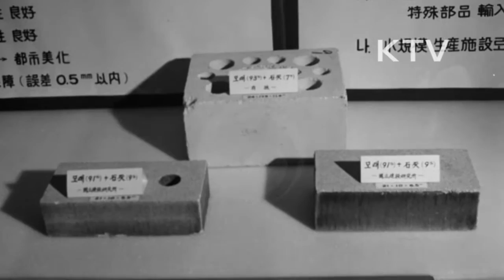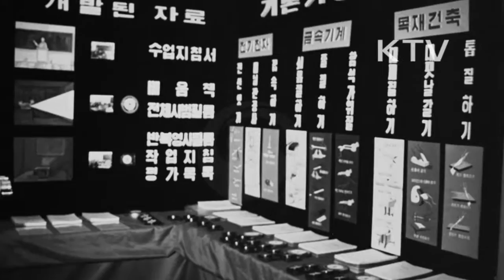대한뉴스 제 968호-확인행정-대통령 연두순시-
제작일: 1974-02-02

경제기획원과 재무부 순시.
-태완선 경제기획원장관에게 국민생활안정에 최선을 다하라고 지시.
농수산부 순시.
-정소영 농수산부장관에게 식량자급자족에 힘쓸 것 당부.
-식량증산에 이바지 할 것.
-물고기 양식기술 보급 당부.
상공부 순시.
-장예준 상공부장관의 안내로 수출상품 전시장을 살펴봄.
-수출증대에 힘쓸 것을 강조.
건설부.
-소양강댐 건설.
-건설사업의 우선순위를 철저히 선별해서 추진하라고 지시.
과학기술처.
-에너지 문제 개선 지시, 태양열에 의한 난방 등.
교통부.
-수도권 전철화 완성도, 부산항만 개발 계획도 장면.
-수송대책 지시.
문교부.
-교육자료 전시.
-신학기가 되면 모든 학생들이 정상수업을 할 수 있도록 최